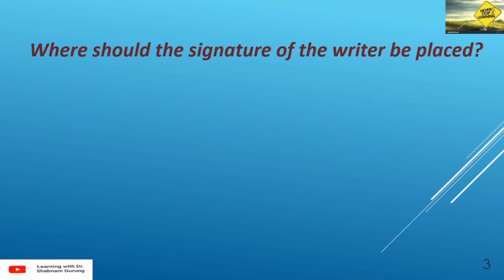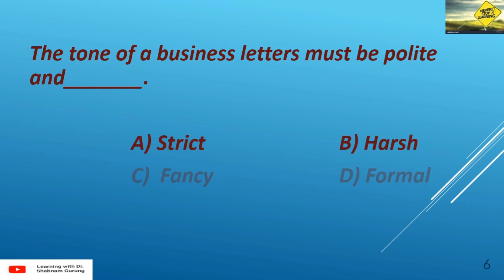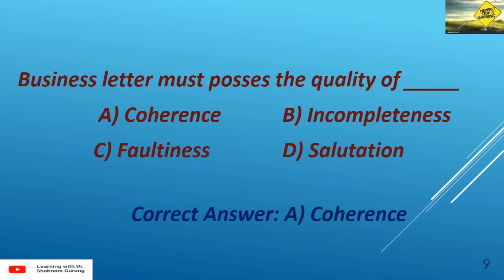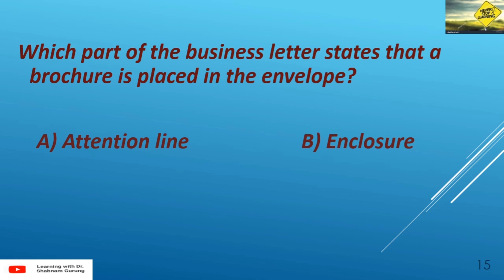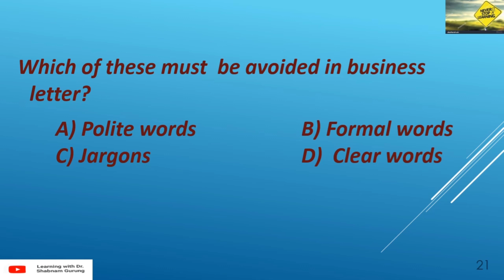MCQ_ON_BUSINESS_LETTERS CHAPTER_NO. O2